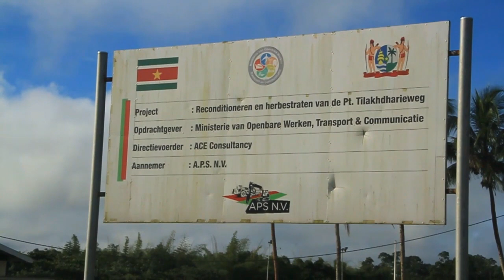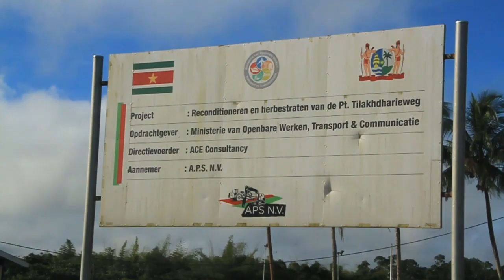11 05 2021 Weg naar Alkmaar moet binnen 2 jaar bestraat zijn